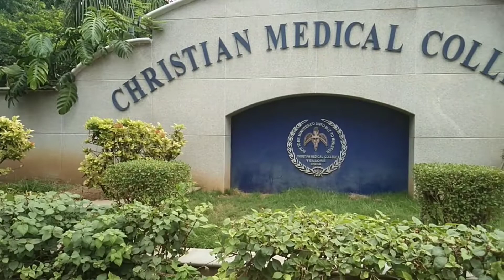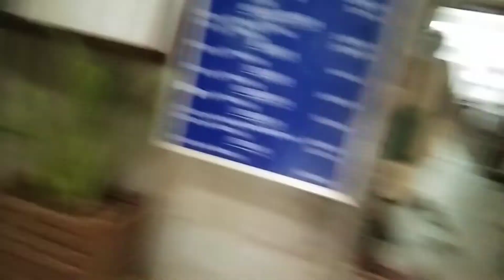Vellore Hospital 🏥 || Christian Medical College Vellore, Tamilnadu🚑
My Second Vlog , Christian medical College Vellore Tamilnadu

Camera 🎥 DOMAN MURMU

dosto aap sabko mera video kaisa laga
comment krke mujhe bataiye 😊😊